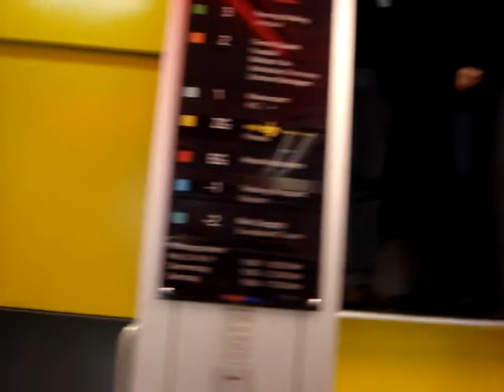lift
no door